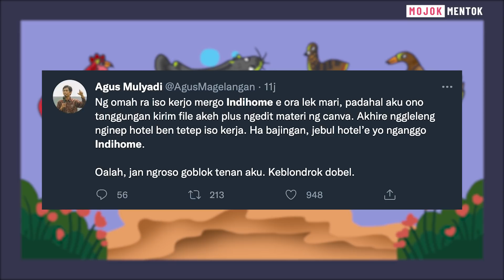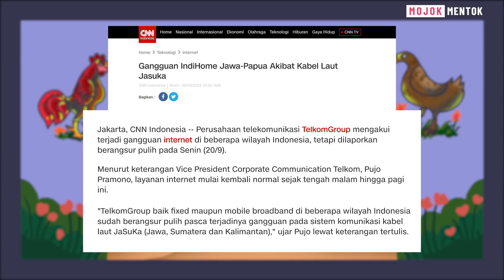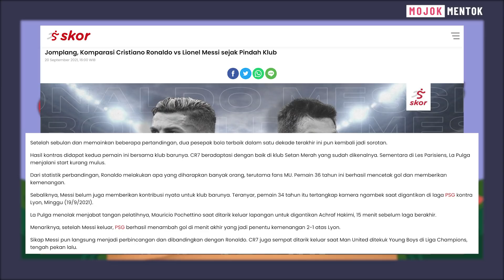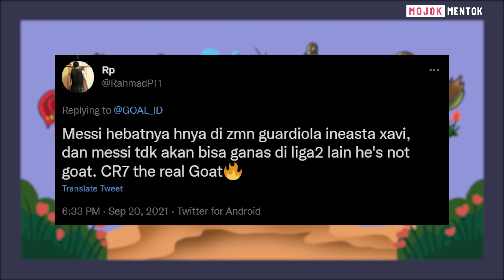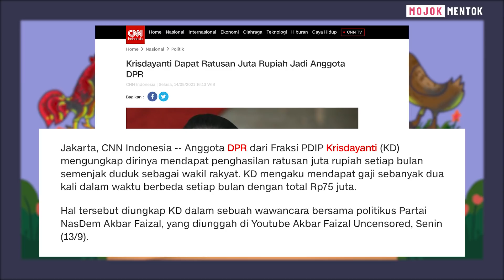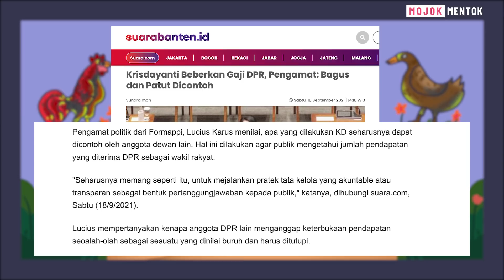TINGGINYA GAJI ANGGOTA DPR HINGGA LELETNYA KONEKSI INDIHOME | MojokMentok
Sebuah program yang merangkum berita selama sepekan. Tentu saja dibawakan secara cerdas, tangkas, dan trengginas bersama Agus Mulyadi​​​.

Penunjuk waktu

00:00 - Sebuah intro.
00:38 - Koneksi Indiehome bapuk lagi.
02:51 - Tidak perlu membandingkan Cristiano Ronaldo dan Lionel Messi.
05:19 - Krisdayanti beberkan gaji DPR.
05:34 - Bantai (Bincang Santai) bersama mas Prayit Pranowo dari Palbapang.

Tim Video
Ali Ma'ruf, Januar Dhika, Iqbal Ramadhan